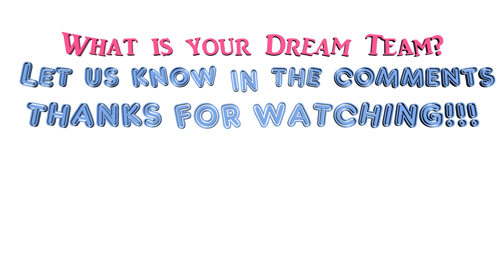Jordi Alba's Dream Team [All-Time Best XI of Barcelona defender]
Barcelona star Jordi Alba's Dream Team. What is your Dream Team?
Track: Club
Please help me to translate my viedeo's title and description to your language, for it push the